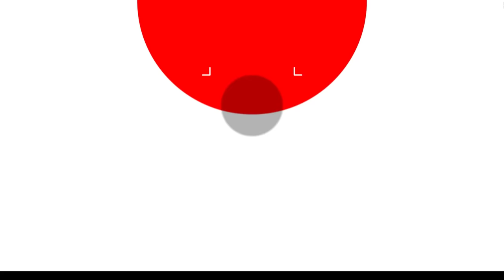ALTO ਤੋਂ AUDI ਤੱਕ ਦਾ ਸਫ਼ਰ | Punjabi Singer VICKY Revealed Secrets about DILJIT DOSANJH & KARAN AUJLA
Welcome to Third Episode of THE AMAN AUJLA SHOW with  @Sumandeepmusic

Thank you for tuning in to The Aman Aujla Show. Now, let's get started with today's episode!

In This Episode we had Great Conversation with VICKY TOP NOTH GABRU about his Life carrier , Goals , diljit dosanjh expensive clothing & shoes, his back stage life , Relationship with karan aujla, instagram Reelers, current affairs & many more topics.

AMAN AUJLA & EYP CREATIONS Presents - THE AMAN AUJLA SHOW
Host : Aman Aujla
Guest : Vicky ( Top Notch Gabru)
Cinematographer : Pinlight Production
Video edited by - Aman Aujla
Color grade - Aman Aujla
Sound : Chitraaksh Sharma
Camera attendees : Prince, Michael, Ishan
Produced by - Amandeep Singh (Aman Aujla)

Chapters :
(0:00) HIGHLIGHT
(1:17) INTRO
(1:32) ABOUT TOP NOTCH GABRU
(3:30) HOW VICKY PREPARE COMPOSITIONS
(3:43) KANN CH KHURK
(4:09) CHARCHA ON VICKY'S OUTFIT
(4:21) FIRST EXPENSIVE SHOES
(4:51) 8500  DI AINAK
(5:53) DRUNK CALL COMPOSITION
(6:05) SPOTIFY EVENT
(6:19) JAZZY B ON PRODUCTION COST
(6:46) BUSY LIFE SCHEDULE
(7:29) VICKY WITH DILJIT DOSANJH AND RANVEER
(8:36) LESSON DILJIT TAUGHT
(10:45) DILJIT DOSANJH ON SHAUNK
(10:56) DILJIT DOSANJH SHOES COLLECTIONV
(11:42) VICKY VEHICLE JOURNEY
(12:44) VICKY FACE
(13:22) VICKY MISUNDERSTANDINNG WITH SINGER
(15:22) VICKY ON GIFTS
(15:42) VICKY ON MAKING REELS
(16:53) REELS EXPOSED
(19:13) VICKY AMG OMG SONG
(19:55) TOUNG TWISTER
(21:27) TEAM NE V BNAIA REELS
(21:45) BEST PODCAST TILL NOW
(21:57) PARTY PREPARATIONS
(22:23) ENDING
(23:22) OUTRO